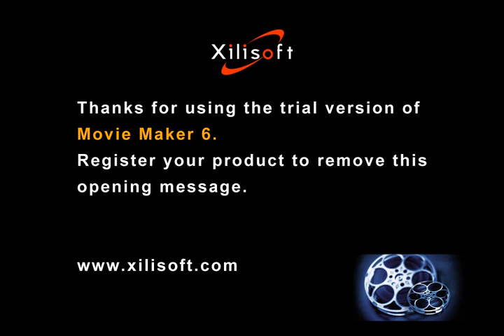Christina Zagorodny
MSSU